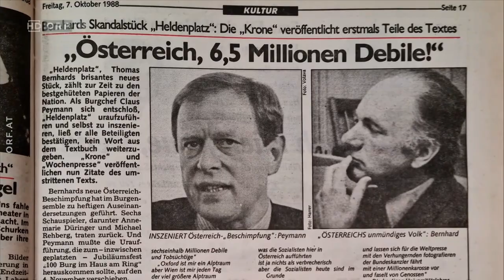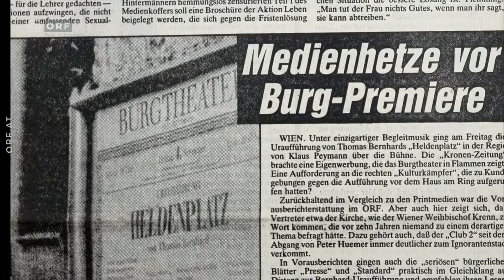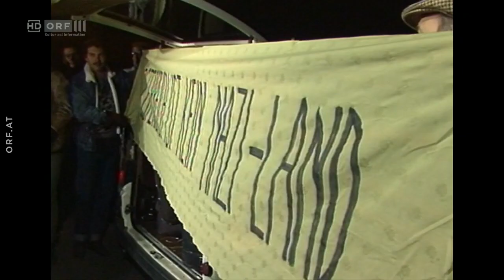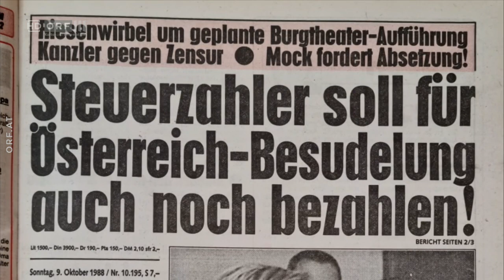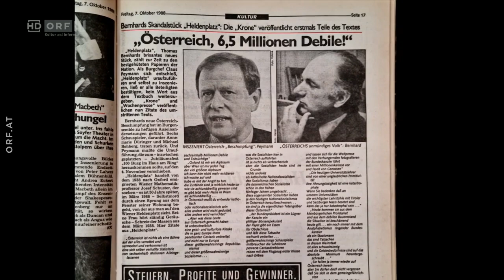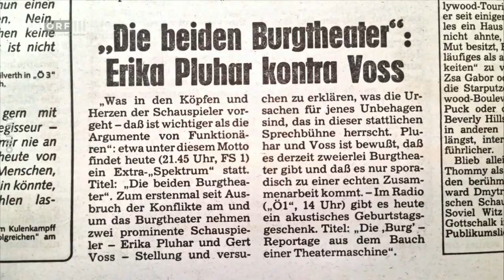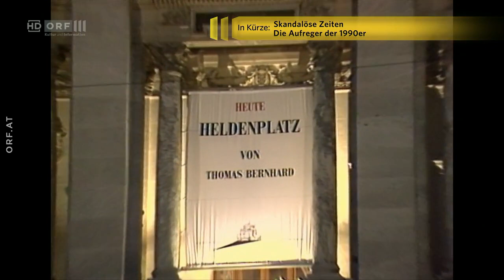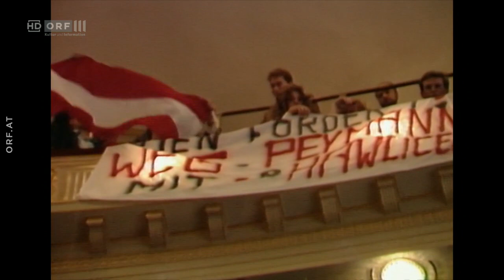Der Heldenplatz-Skandal | zeit.geschichte | ORF III vom 30.09.2023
4. November 1988. Es ist ein ungewöhnlich kalter Tag. Ganz Österreich schnippt zum Dauerbrenner "Don´t worry be Happy". Am Abend steht die Premiere von Thomas Bernhards "Heldenplatz" am Programm des Burgtheaters. Das Stück ist eine Abrechnung mit der Nachkriegsgeschichte, die seit Wochen die Gemüter erregt. Dazu kommt ein Bundespräsident, der sich - wie eine Bernhard-Figur - wehrhaft gegen die Erinnerung stemmt. Kurt Mayer dokumentiert die Geschehnisse um die heiß umkämpfte Theater-Aufführung als Denkstück verweigerter historischer Wahrheit.